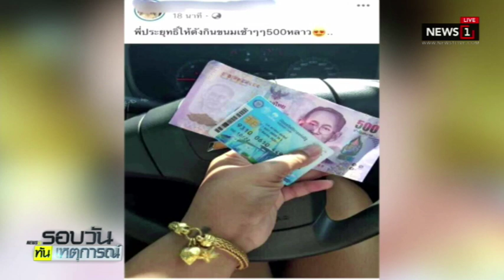พท.-ปชป.ประสานเสียงถล่มรัฐบาล แจกเงินคนจน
2018/12/12 พท.-ปชป.ประสานเสียงถล่มรัฐบาล แจกเงินคนจน